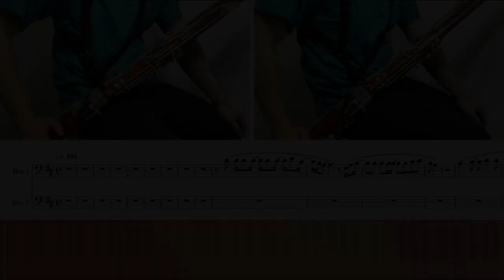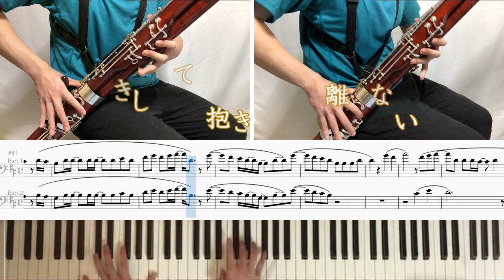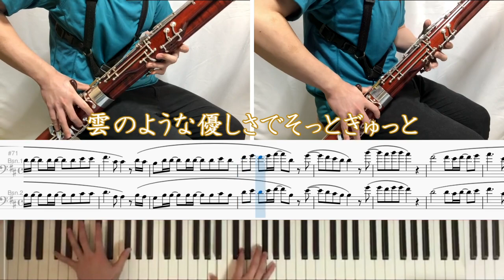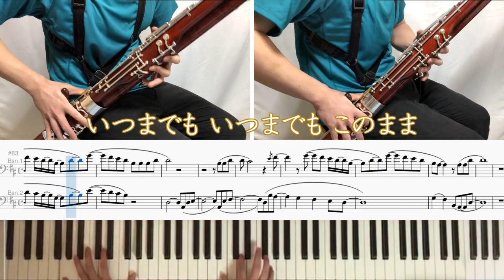マリーゴールド/あいみょん【ファゴットで吹いてみた】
あいみょんのマリーゴールドをピアノ伴奏にファゴットで演奏しました。
マリーゴールドの花言葉は色のよって様々で、真心、健康、いつも側にいて、逆境を乗り越えて生きる、嫉妬、悲しみ、etc...。
あいみょん本人に「聴く人によって色々な捉え方がある曲であって欲しい。」と語られる、切なさと疾走感がまぶしい曲です。

Piano伴奏はこちらの動画をお借りしました。（泉宏樹様）